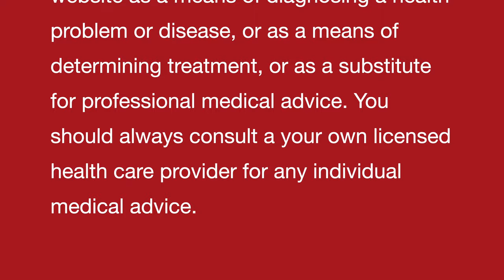LIVE on ALL INDIA RADIO II a discussion II Dr Umang Khanna